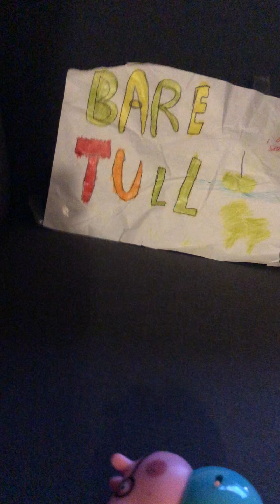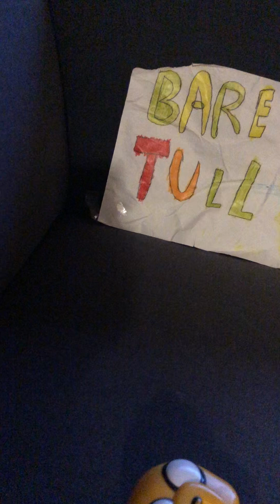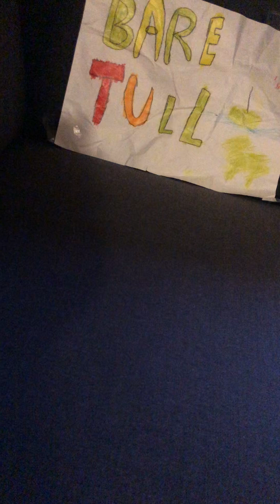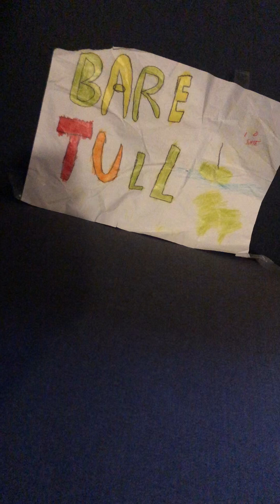Bare tull sankthans🔥🔥🔥🔥🔥🔥🔥🔥🔥